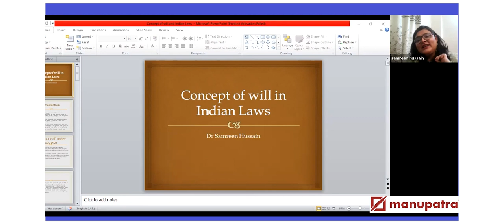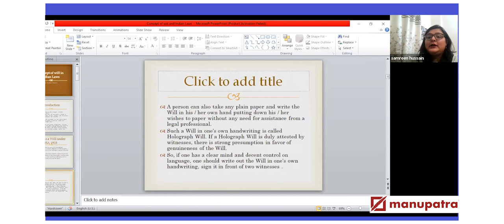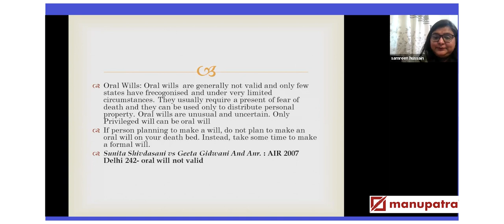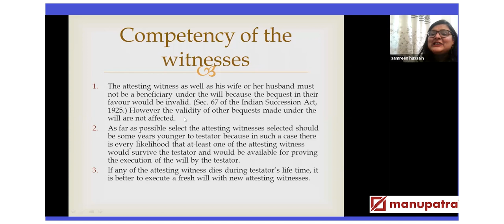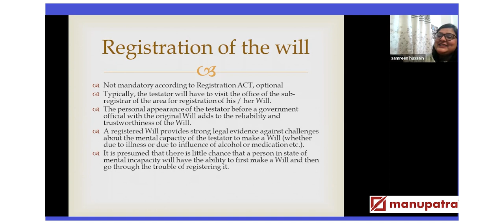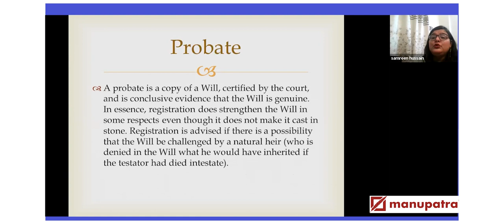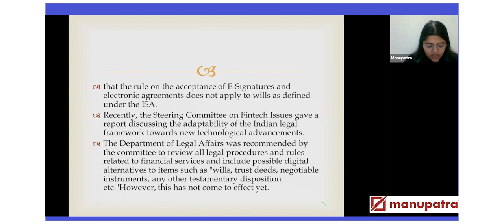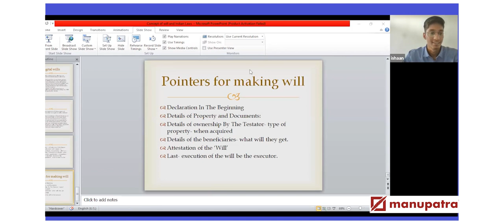Wills- Drafting Execution, and Everything in Between | March 2023 | Manupatra Webinar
Manupatra organised a Free Q&A Session on Wills with Dr. Samreen, Assistant Professor, Dr. Ram Manohar Lohia National Law University, Lucknow.